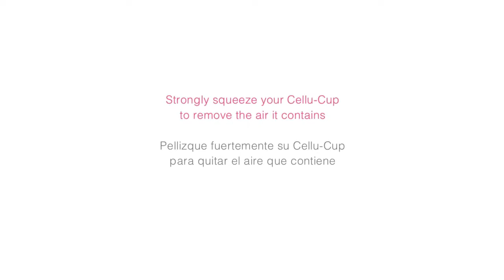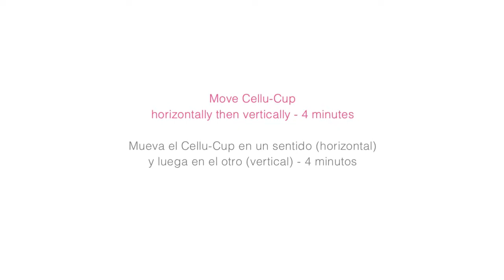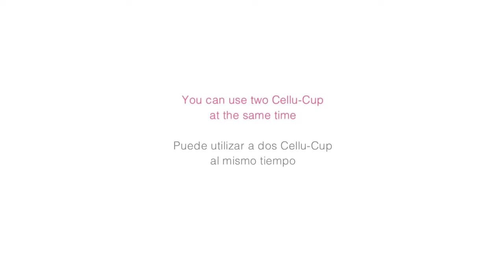Slim down and get rid of cellulite with Cellu cup®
What is the Cellu-cup? Cellu-cup is simply a little massage tool made from silicone. Fully automatic (no power needed), it allows you to recreate at home and at your own pace, the famous "skin pinch and roll technique" from the Physiotherapist or the beauty therapist. You need to bear in mind that the "skin pinch and roll" technique is the only efficient technique recognized by professionals to fight cellulite.

With its mechanical action, Cellu-cup helps the lipolysis (degradation of fat cells in the body) and removes the “orange-peel” effect from your skin. This technique is non-invasive and safe. It adapts to whatever the type of cellulite: fat, aqueous, mixed or fibrous. Unbreakable and portable so you can take it anywhere.

You may well have understood, cellulite leads to the formation of clusters of adipocytes. As long as these groups remain grouped together, it will be impossible to eliminate them. With the Cellu-cup massage and its reproduction of the skin pinch and roll technique, you will deconstruct these clusters. As the massages continue, these clusters of adipocytes will reduce. The fat cells will be released and therefore used by your body. The excess fat is converted into energy: it is the lipolysis (breakdown of fat). Furthermore, the adipocytes don't compress the blood and lymph vessels and water, collagen, oxygen ... all flow better. Your skin recovers its elasticity!